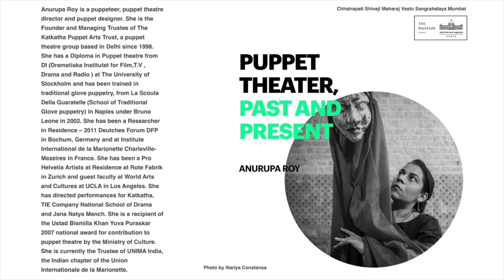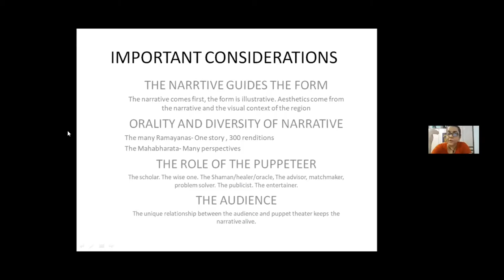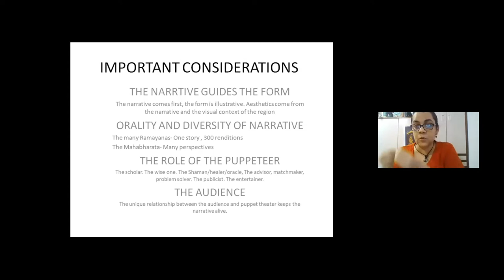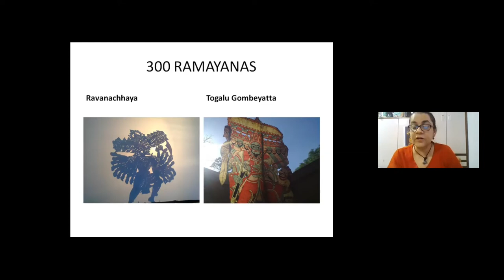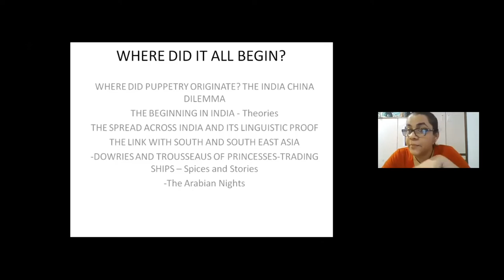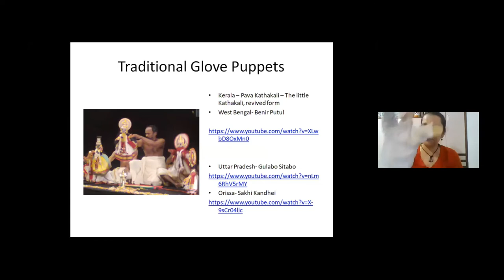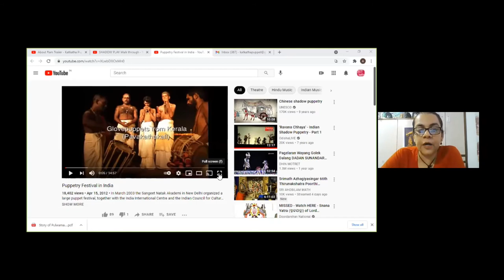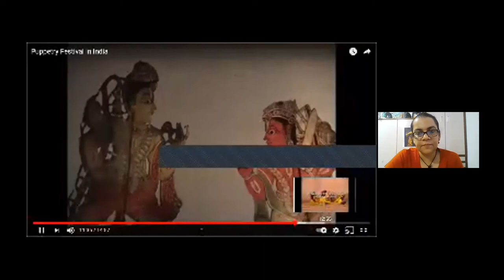Puppet Theatre, Past and Present by Anurupa Roy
About the Talk:
The talk will be about traditional puppet forms across India, their stories, practitioners and the modern puppet theatre movement in India.

About the Speaker:
Anurupa Roy is a puppeteer, puppet theatre director and puppet designer. She is the Founder and Managing Trustee of The Katkatha Puppet Arts Trust, a puppet theatre group based in Delhi since 1998. She has a Diploma in puppet theatre from DI (Dramatiska Institute for Film, T.V , Drama and Radio) at The university of Stockholm and has been trained in traditional glove puppetry, from La Scoula Della Guaratelle (School of Traditional Glove puppetry) in Naples under Bruno Leone in 2002. She has been a Researcher in residence - 2011 Deutches Forum DFP in Bochum, Germany and at Institute International De la Marionette Charleville-Mezerires in France. She has been a Pro Helvetia artist at residence at rote Fabric in Zurich and guest faculty at world arts and Cultures at UCLA in Los Angeles. She has directed performances for Katkatha, the Company National School of Drama and Jana Natya Manch. She is a recipient of the Ustad Bismilla Khan Yuva Puraskar 2007 national award or contribution to puppet theatre by the Ministry of Culture. She is currently the Trustee of UNIMA India, the Indian chapter of the Union Internationale de la Marionette.